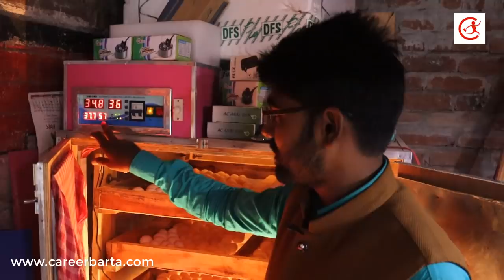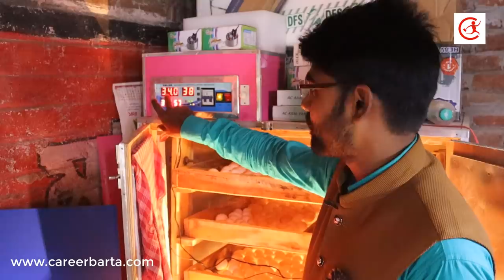পশ্চিমবঙ্গে আধুনিক পদ্ধতিতে দেশি মুরগি পালন করে ব্যাপক সাফল্য | desi murgi palon west bengal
আপনার কোনো হোলসেল বা ম্যানুফ্যাকচারিং ব্যবসা অথবা ফার্ম থাকলে এবং আমাদের চ্যানেলে ভিডিও দিতে চাইলে বিস্তারিত লিখে আমাদের Whats Apps নম্বরে মেসেজ করুন ।
Ph No - 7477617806 (Text Message OR Whats Apps)